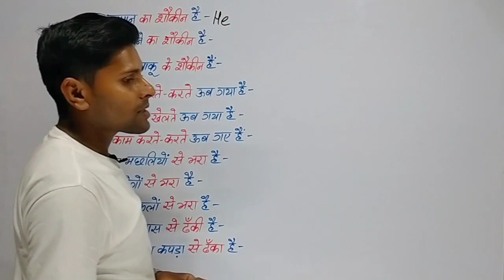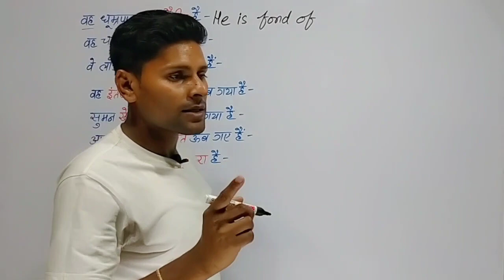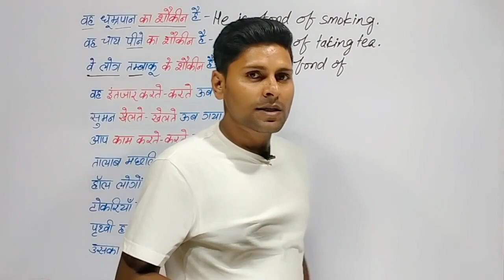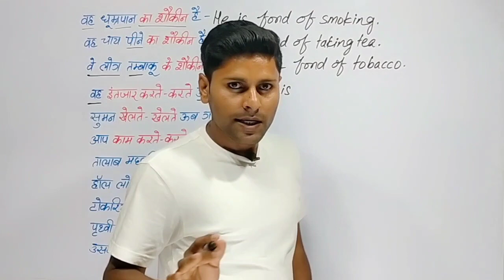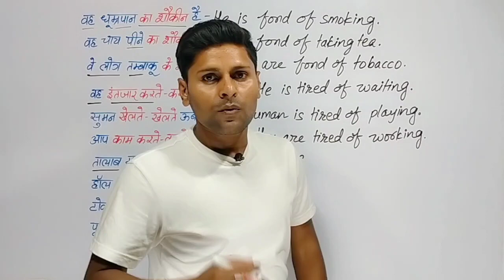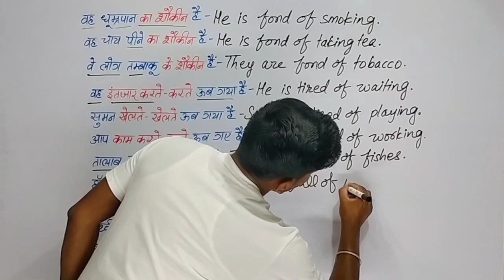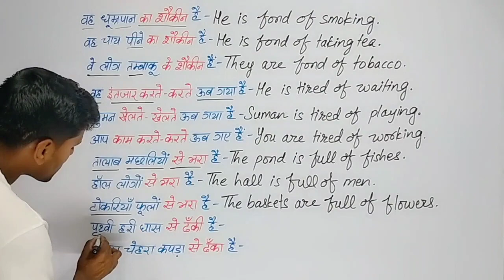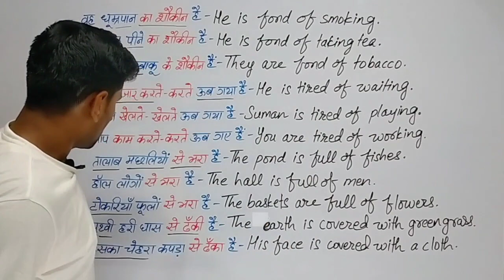अंग्रेजी बोलें आज से ही / How to Translate Hindi to English / Translate Hindi to English /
ABOUT THIS VIDEO:-
अंग्रेजी बोलें आज से ही
Translation Hindi to English / How to Translate Hindi to English / Translate Hindi to English /
- Learn Translate into English
- Learn How to Translate into English
- Learn How to Translate Hindi to English
- Hindi se English me Translate karna sikhen
- translation sikhaiye
- translation kaise banaye
- How to Translate
- hindi se english me translate kaise karen
- translation hindi se english
- hindi se english translation
- learn translation
- learn hindi to english translation